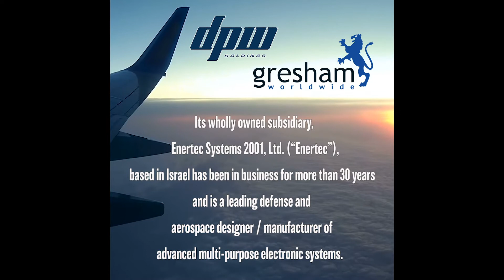DPW Holdings Press Release 7 28 2020